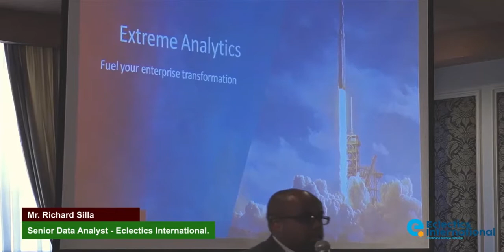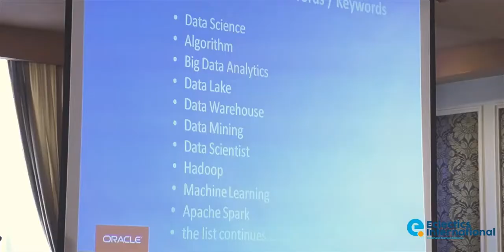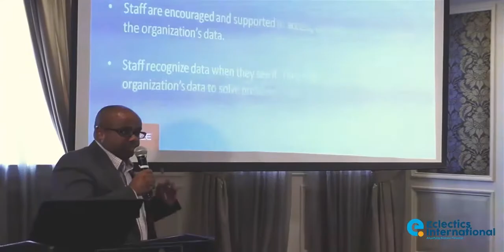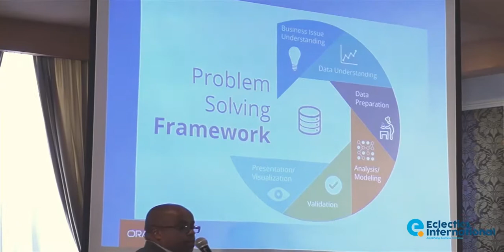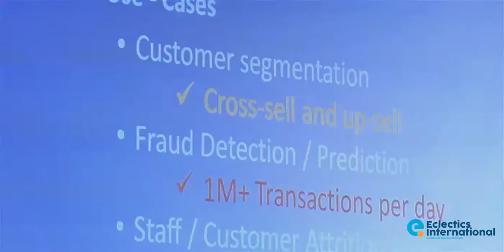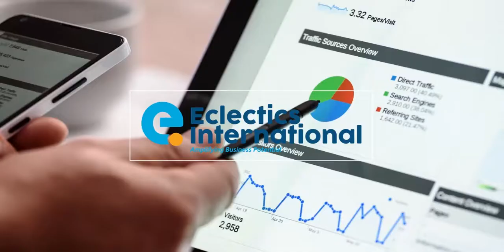Extreme Analytics | Eclectics Partners Breakfast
Mr. Richard Silla | Senior Data Analyst, Eclectics International